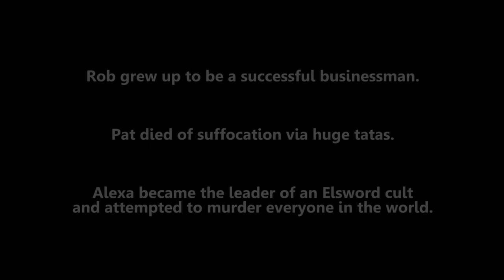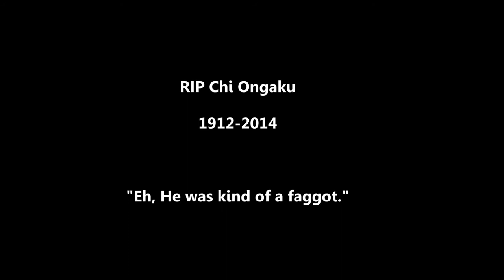Bioshock Infinite Playthrough Part 1: WHAT THE FUCK.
I made it 1/16th into the game and it felt like I just spent 60 years eating a loaf of stale bread.